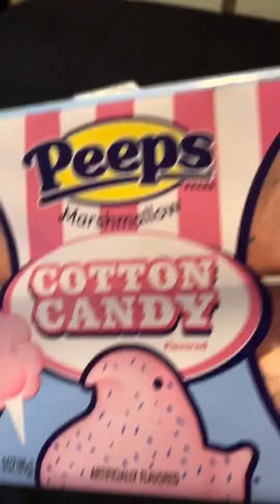even more Peeps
I have a lot of peeps that dad got from Walmart